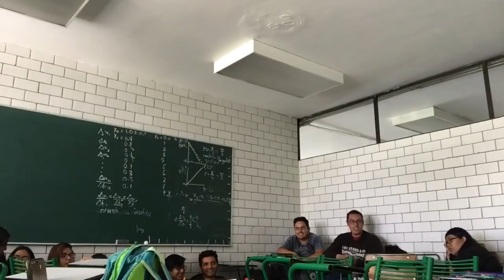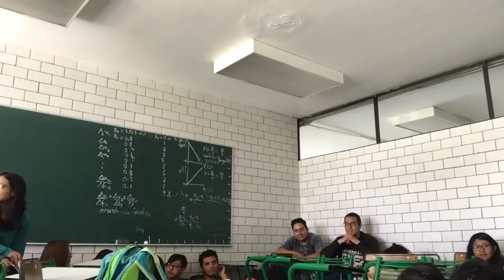Cinemática. Movimiento rectilíneo unifor... ¡SISMO! CDMX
El sismo del 19 de septiembre de 2017 en la Ciudad de México
Clase de Física, Cinemática. Movimiento rectilíneo uniforme
Tercer piso del Edificio E de Aulas